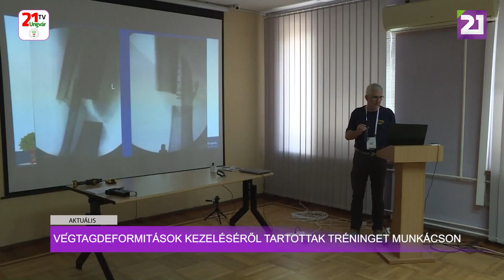Aktuális (2024.06.23) - Végtagdeformitások kezeléséről tartottak tréninget Munkácson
Végtagdeformitások kezeléséről tartottak tréninget Munkácson.